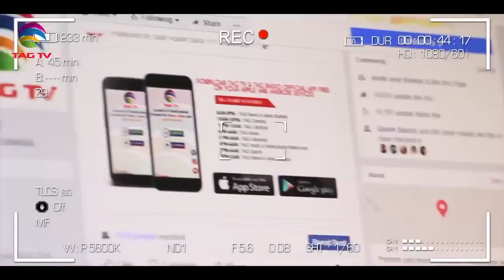Pak Kashmir Issue even in COVID 19 Pandemic - Third Opinion with Hamid Bashani